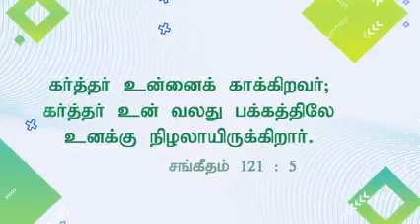Walk with JESUS